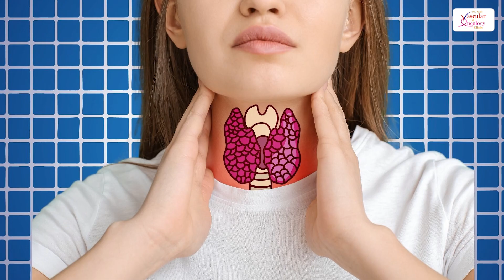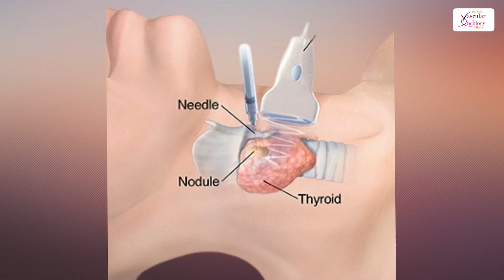बिना Surgery Thyroid का इलाज | Non-Surgical Treatment For Thyroid | Dr Kaurabhi Zade, Pune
आज के इस वीडियो में हम समझने की कोशिश करेंगे कि Thyroid में आने वाली सूजन का कुछ Non Surgical Treatment है क्या?

00:00 परिचय

00:14 Thyroid में सूजन क्यूँ आती है?
बहुत बार Iodine के imbalance के कारन Thyroid की ग्रंथि अलग तरीकेसे बढ़ना शुरू हो जाती है
• गले में ऐसे बड़ी सूजन आ जाती है।
• खाने की नलीका या अन्य नलिका को दबाता है, तो खाना भी निगलने में तकलीफ होती है।
• सांस की नलिका में वो दबाव बनाता है। उस वजह से बहुत बार भारीपन लगता है। श्वास लेने में तकलीफ होती है।
• गर्दन को  Goiter ( घेंघा ) आ जाता है जो cosmetically अच्छा नहीं दिखता ।

00:50 Goiter ( घेंघा ) का इलाज क्या होता  हैं ?
Traditionally Goiter ( घेंघा ) की Surgery करके उतना Goiter ( घेंघा )निकाल दिया जाता है और बाकी Thyroid Supplement, Medicine से normal function करता है

01:13 Non Surgical treatment for Goiter ( घेंघा )
Goiter ( घेंघा ) को Non Surgically या minimally invasive surgery से भी  treat  किया जा सकता है।
इसे एक छोटी सी needle द्वारा internally burn करके shrink  किया जाता है, जिसे  बोला जाता है। "Radiofrequency ablation"  या "RFA" जिसमे टाका नही लगता और यह Procedure Local Anesthesia मै किया जाता है.

02:18  Summary
Thyroid में सूजन होती है उसमे हर पेशेंट को सर्जरी की जरूरत नहीं है इसे Non Surgically या minimally invasive surgery से भी  treat  किया जा सकता है।

धन्यवाद!
Dr Zade Vascular and Oncology Clinic in Pune

Dr Kaurabhi Zade is the Best Vascular Surgeon in Pune. She has 5+ years of experience working as a Vascular Surgeon. She expert in minimally invasive surgeries.  Being the best vascular surgeon Dr Kaurabhi Zade believes in providing expert consultation for all vascular and oncology problems and empowering you with an understanding of your condition and the best treatment plan. She efficiently provides minimally invasive treatment options available with a high success rate.

Varicose veins को रोकने के लिए हम कौन सी lifestyle modulation अपना सकते हैं? | Dr Kaurabhi Zade